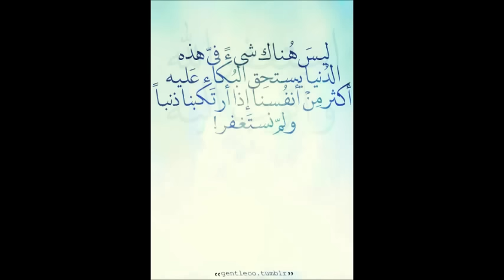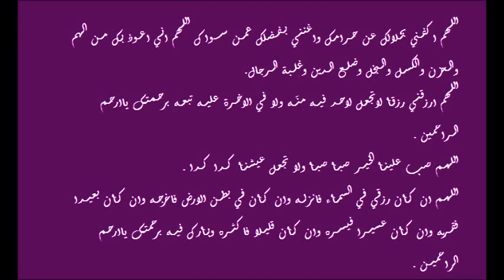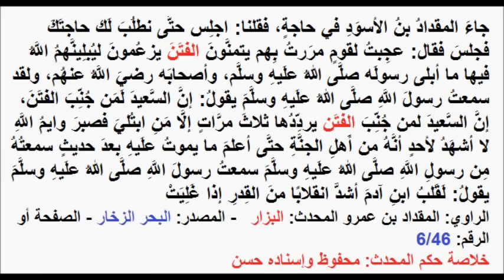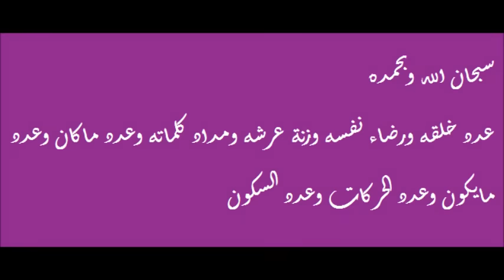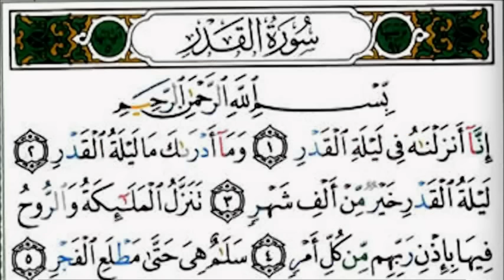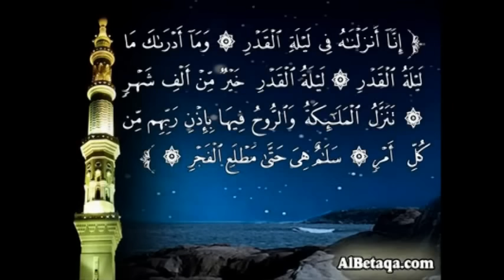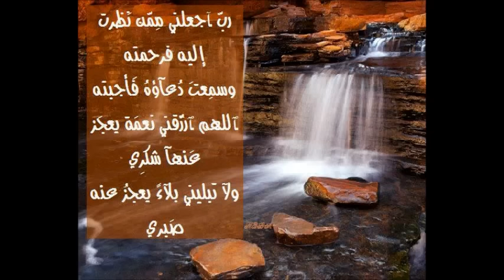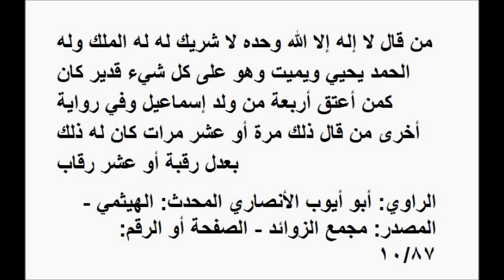رقية العلم والحكمة للمصاب في العلم والحفظ والدراسة والنجاح والوظيفة والعمل quran alroqia sharea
شغل هذه الرقية كل يوم في غرفتكم او المنزل او الشركة او المكتب مرتين او ثلاث مرات هذه الرقية دون انقطاع كل يوم مرتين او مرة او ثلاثة استمعي كل يوم لها

لأفضل نتائج بعون الله تعالى او استمعو لها وانتم تمشون او في السيارة سماعات او تشغيل عادي لامشكلة

لأفضل نتائج بعون الله تعالى او استمعو لها وانتم تمشون او في السيارة سماعات او تشغيل عادي لامشكلة السيارة او النادي او المكتب او الشركية سماعات الاذن او تشغيل في المكان يستمع الكل كله نافع بعون الله حتى وانت تمشي في الشارع او النادي بسماعات الاذن اي مكان سيارة نادي بيت كله تمام باذن الله

رقية شرعية للشفاء والزواج والرزق "الرقية الشرعية , علاج الحسد و العين و السحر RUQYAH FOR ILLNESS, EVIL EYE, Magic, Envy"
رقية العلم والحكمة للمصاب بـ عين في العلم والحفظ والدراسة والنجاح والوظيفة والعمل
roqia sharea

قران الكريم
القران الكريم تلاوات النجاح والتوفيق بالرقية والقران الكريم Ruqyah for the Evil eye, Magic, Envy and Illness from Quran and Sunnah NICE CALM VOICE MASHAALLAH!
دعاء الدعاء الادعية الرزق الزواج الخطوبه
خطوبة ملابس مجوهرات
سيارات السيارات الذهب المجوهرات
قطر ماليزيا اندونيسيا الفلبين الاردن الهند الصين